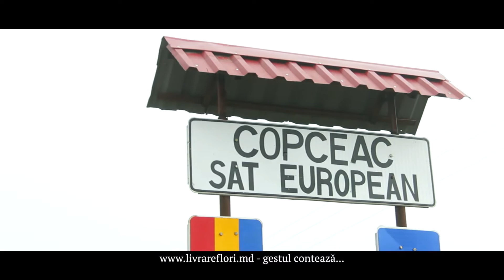Livrare Flori in Copceac! 37643